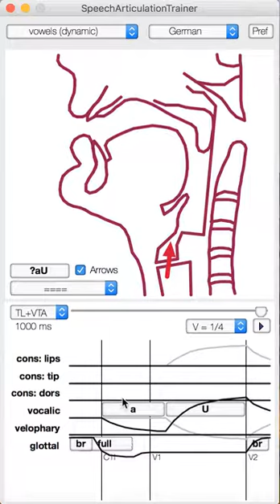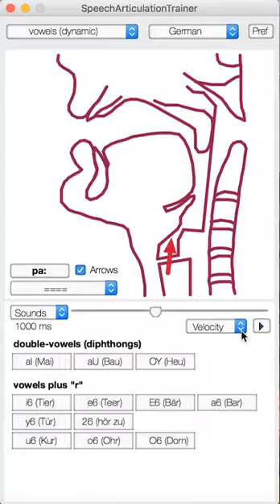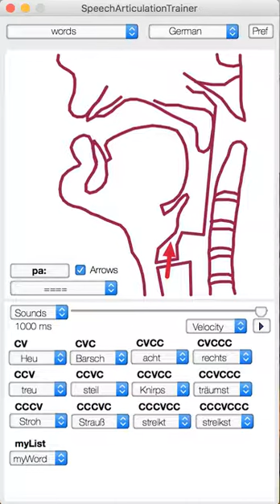SpeechTrainer Vers 3.0 vowels dynamic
SpeechTrainer Vers 3.0 ( SpeechArticulationTrainer ) dynamische Vokale, Vokalbewegungen; Diphthonge im Deutschen: Hai, Heu, Haus.
vokalische r-Realisierungen: Tür , Tor, ...;
Slider zur Darstellung einzelner Zeitpunkte aus den artikulatorischen Bewegungsabläufen (Beispiel auch nochmal für Konsonanten) ;